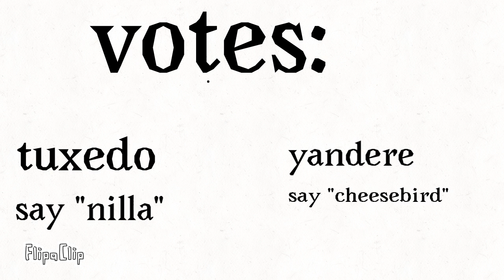ok y’all get to choose what to draw frost like-